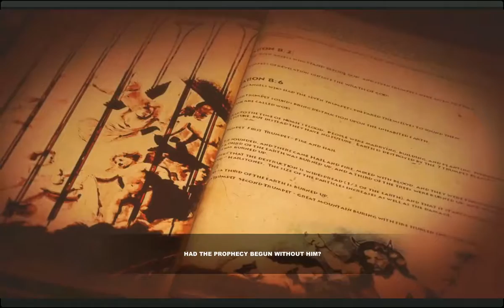Lucius II - Nun Killing, and other childish persuits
So, for now i will be playing this game. I haven't quite got the hang of it, but it interests me, and that's all i'm looking for. I don't think i'm playing stealthy enough...need to work on that.

Let me know if there are any horror games you want to see me play...i'd try them out just to see the blood graphics.

This is a new channel for me, and i plan to give it a fair go. Also, if you have any comments on how i can make my videos better, please let me know. 30 seconds of your time could help me get more games to play in the long run.

Last but not least, if you have an idea for a game i could play next let me know below.

Peace...Huck.